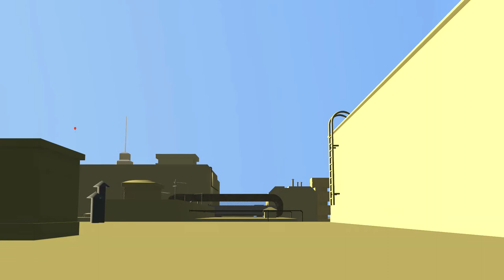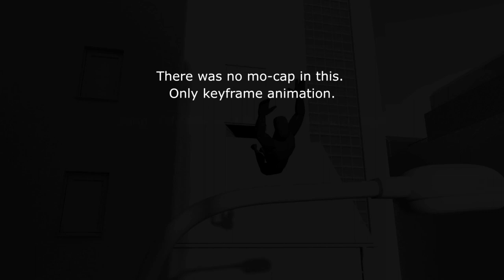Rooftops Freerunning [3D Animated Short Film]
Animation is made by Piotr Wojciechowski as a partial fulfillment of B.A. degree requirements at the University of Lower Silesia in 2019/2020 academic year within the programme in creative media: game design, animation, visual effects.
There was no mo-cap in this, only keyframe animation.
Song: DJ Pone and Drixxxe - Fighting Man